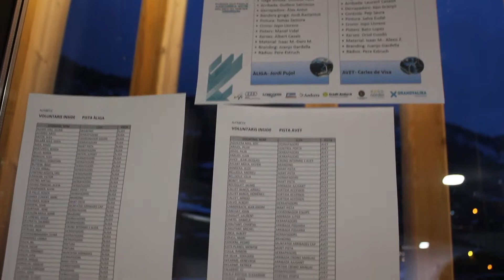Crèdit Andorrà Supporting - Comencen les finals de la Europa Cup FIS 2018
Grandvalira ja està preparada per acollir les finals de la Europa Cup FIS 2018. I tu? 900h de treball amb màquina, 15km de xarxa B, 350 voluntaris i 190 esquiadors de 25 països t’hi esperen. Vine i viu-les!